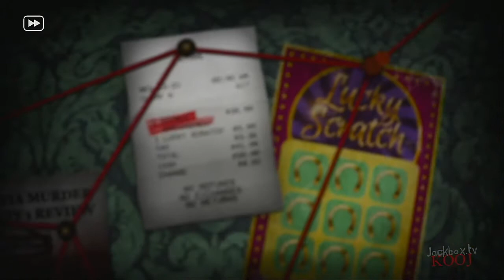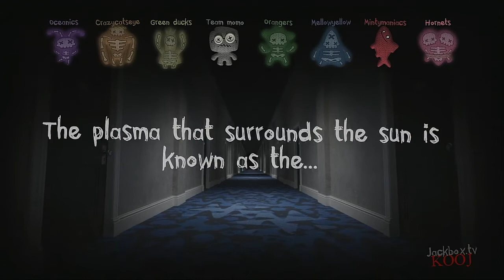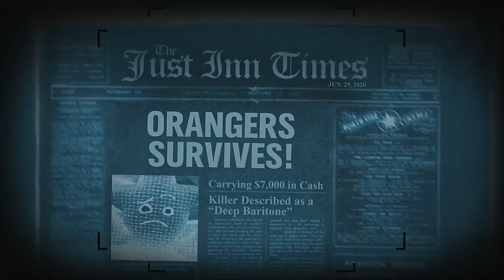Trivia Murder Party 2 Episode 93 Marble League 2020 Championship Game